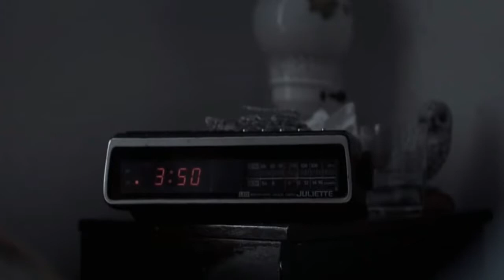Odlazim dok još drugi spavaju - I'm Leaving,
Steven Wagner - Stevan Vagner ,Podrum COLLEGIUM MELODIUM, World music museum in Belgrade Ika, Skale, Presha and  Srdjan  present Great YU GROUP,s song  Odlazim dok još drugi spavaju -   I'm Leaving,